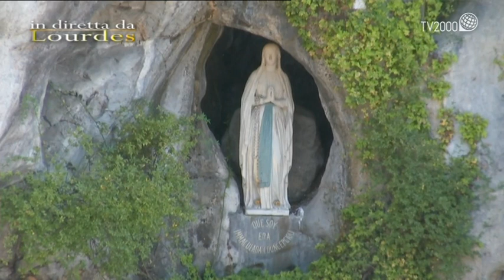04 AGOSTO 2020 - IN DIRETTA DALLA GROTTA DEL SANTUARIO DI NOSTRA SIGNORA DI LOURDES, IL SANTO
ROSARIO, DELLE ORE 18,00 -